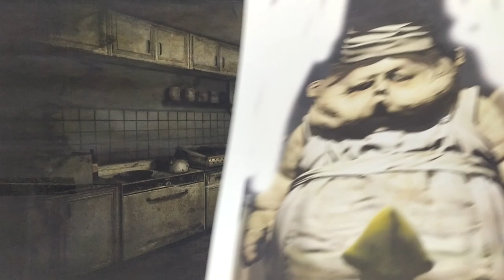Повар маленькие кошмары Little Nightmares фигурка из полимерной глины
Повар из игры Литтл Найтмерс. Прикольный герой игры Ночные кошмары из полимерной глины, не попадайтесь лучше такому типу на глаза)) покрошит в мелкие кусочки. Повара - довольно быстрые, но не самые сильные враги в игре. Они будут гнаться за тобой, и если не успеешь от них убежать, то они схватят, вероятно, задушат, либо добавят в еду, предназначенную для гостей. Однако, от них можно довольно легко сбежать- спрятаться под любой мебелью, куда повара не смогут просунуть руки. Другая их слабость- неуклюжесть. В отличие от Сторожа, они никогда не сумеют до тебя дотянуться, если ты находишься слишком высоко.
Использовал  полимерную глину Сонет, раскрашивал масляными красками Мастер Класс